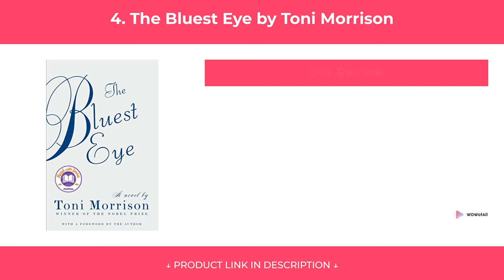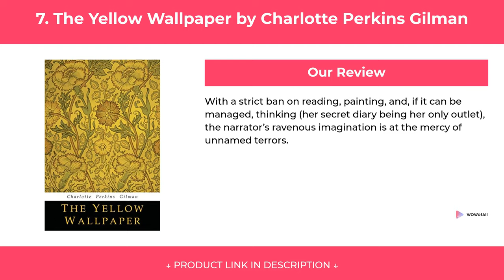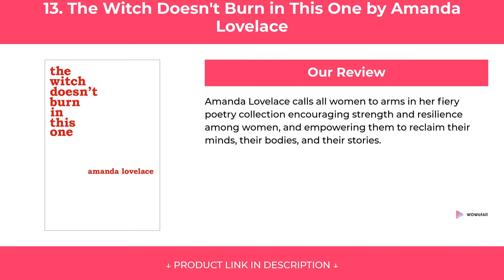20 Best Feminist Books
20 Best Feminist Books

We have put up more than 67 hours of research in finding the 20 Best Feminist Books. We have checked various reviews & requirements and based on that we have finalized this list of Feminist Books.

1. The Handmaid's Tale by Margaret Atwood

2. Little Women by Louisa May Alcott

3. The Bell Jar by Sylvia Plath

4. The Bluest Eye by Toni Morrison

5. The Awakening by Kate Chopin

6. Wayward Girls & Wicked Women by Angela Carter

7. The Yellow Wallpaper by Charlotte Perkins Gilman

8. The Color Purple by Alice Walker

9. Circe by Madeline Miller

10. The Vagina Monologues by Eve Ensler

11. The Bloody Chamber by Angela Carter

12. The Golden Notebook by Doris Lessing

13. The Witch Doesn't Burn in This One by Amanda Lovelace

14. The Complete Poems of Emily Dickinson

15. The World's Wife by Carol Ann Duffy

16. Dialectic of the Flesh by Roz Kaveney

17. Asking For It by Louise O'Neill

18. Things a Bright Girl Can Do by Sally Nicholls

19. Furious Thing by Jenny Downham

20. Sister Outsider by Audre Lorde